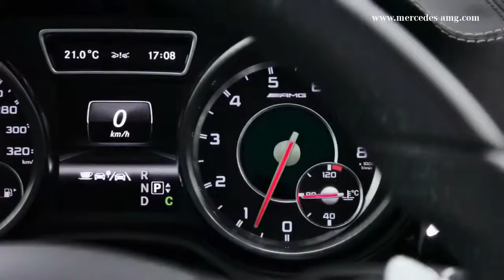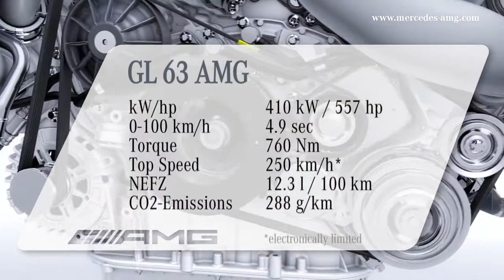GL 63 AMG